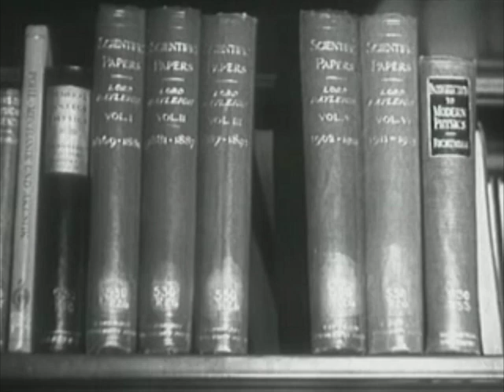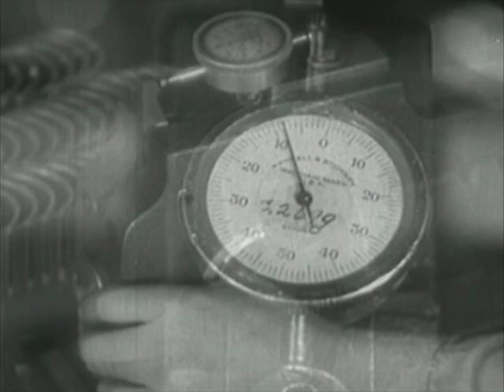Chevrolet - The Triumph of America 1933 Auto Assembly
This PR film for Chevrolet produced by the Detroit production company, Jam Handy, extols the virtues of manufacturing and the quality of Chevrolet.

We go inside a Chevrolet auto assembly plant and see the giant presses forming body panels, see the massive exteriors of the factory, men working at the presses and see how windshields are made.

We go to a forest to see tress felled to be used with steel panels for the bodies (they were still using wood frames in '33) and hear the narrator talk about wood and steel as being the best combination one could use.

The film ends with a trip to the South to a cotton plantation where black sharecroppers pick cotton that will end up in upholstery of the cars.  While we see them pick and see the bales weighed we hear a black gospel group sing "Keep to the Middle of the Road."

A Int.